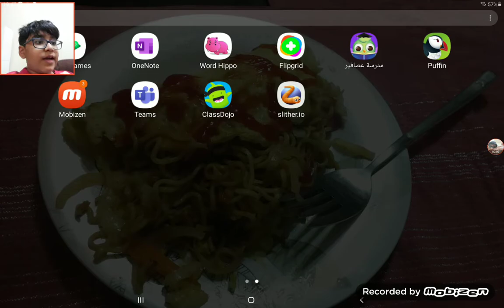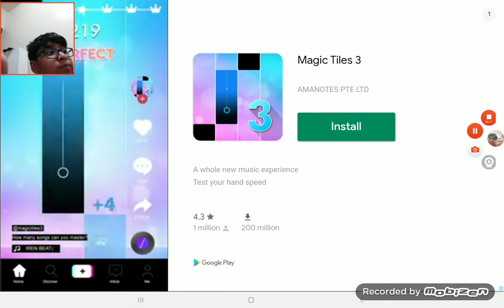Playing slither.io with Devansh (its horribly hard)